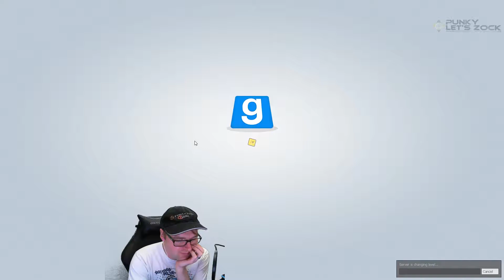TTT : 🔪Schlumpffieber OUTtakes TROUBLE IN TERRORIST TOWN Let's Play [GAMEPLAY] deutsch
Trouble in Terrorist Town Funtage In der Stadt droht neuer Ärger die [TPC] Traitor haben sich niedergelassen. In spannender und befreiter Atmosphäre präsentieren wir euch unsere TroubleTerroristTown 🔪 Erlebnisse. ▶️ Alle Folgen 🔔 GRATIS ABO

🔸 Bist du auch ein Traitor? Lust bei der nächsten Aufnahme-Session dabei zu sein? nach und trage dich ein.
🔹 Alles was du für TTT auf unserem Community Public Server benötigst findest du

✛ EQUIPMENT (SPECS)
✛ Social-Media
✛ Partnerschaften
✛ Unterstützung | VIP werden ;-)
Viel Spaß beim Ansehen dieses Videos! :3